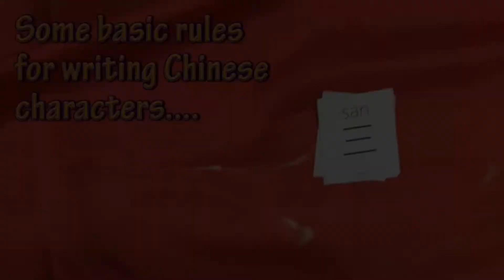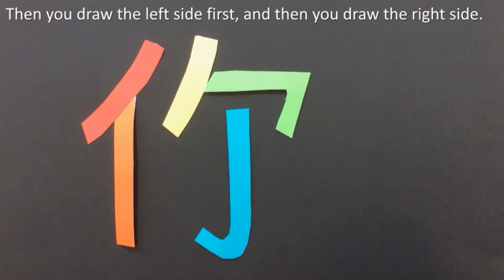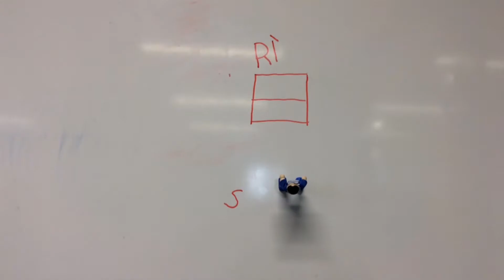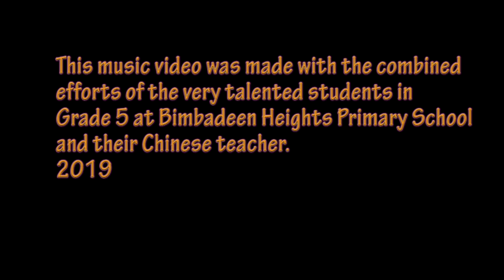Languages - Year 5/6 Project: Conventions for Writing in Chinese